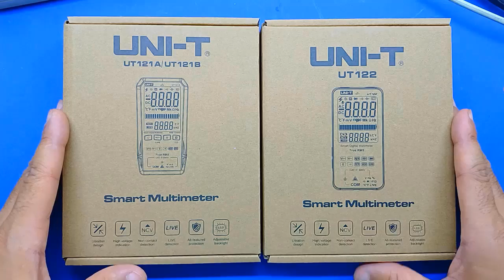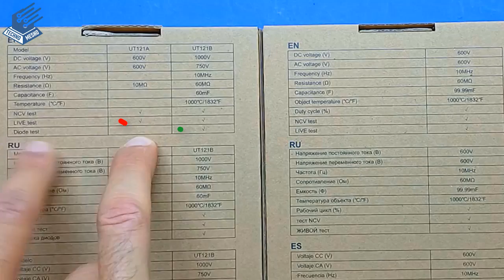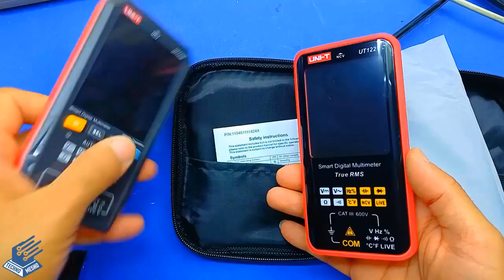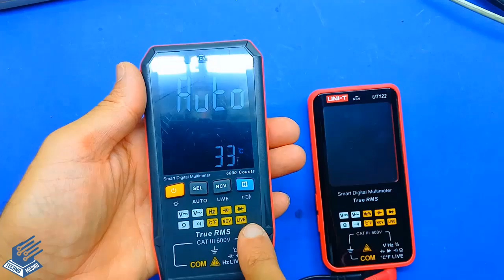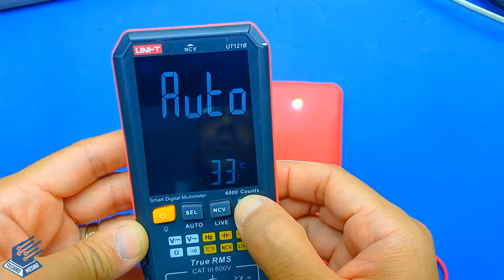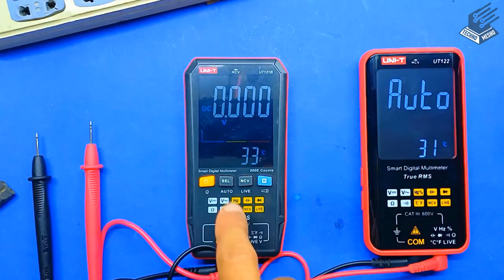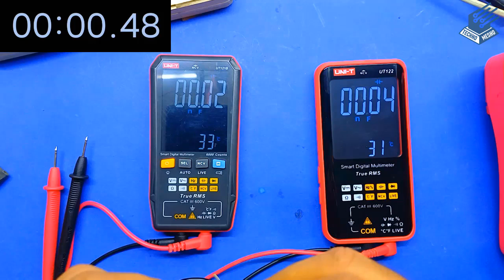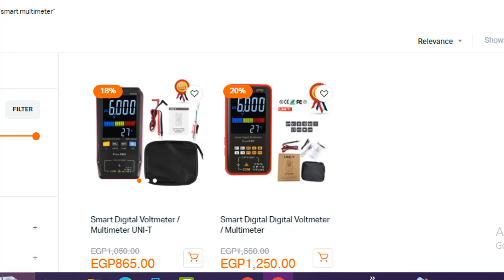مقارنة بين انواع سمارت ملتيميتر | UT122 VS UT121B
مراجعة و مقارنة بين افضل انواع الملتيميتر شركة UNI-T سمارت بحماية عالية من التلف يصلح للمبتدئين ولا يتاثر بأخطأ القياس موديل UT121B vs UT122
open box UT121B , UT122
unboxing UT121B , UT122
Review and comparison between the best types of multimeters from UNI-T Smart with high protection against damage, suitable for beginners and not affected by measurement errors, model UT121B vs UT122